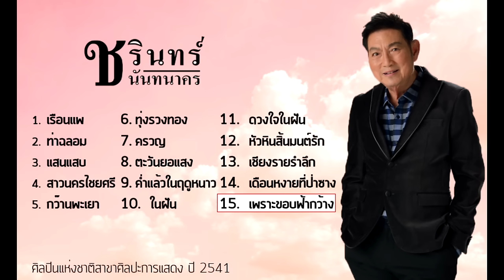รวมเพลงที่ดีสุดของ... ชรินทร์ นันทนาคร l เรือนแพ , ท่าฉลอม , ทุ่งรวงทอง , ดวงใจในฝัน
ลิ้งค์ด้านล่างนี้ได้เลยครับ

อัลบั้ม : รวมฮิต ที่สุดของ... ชรินทร์ นันทนาคร